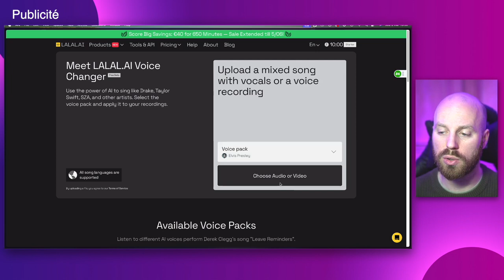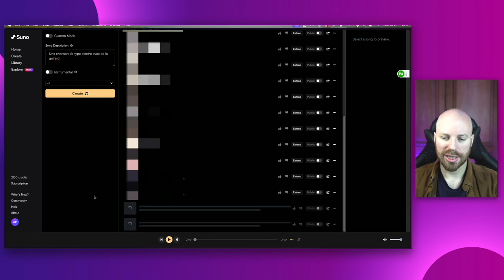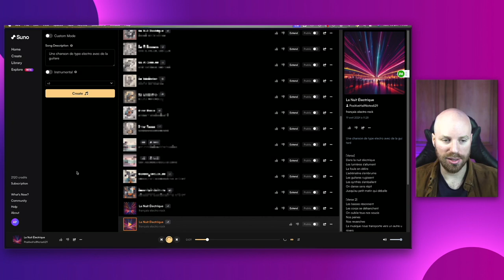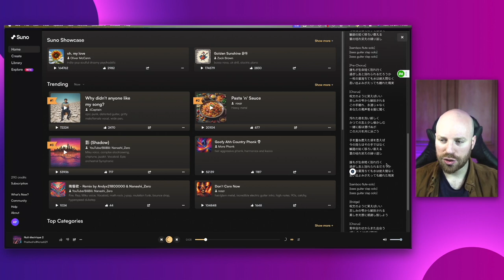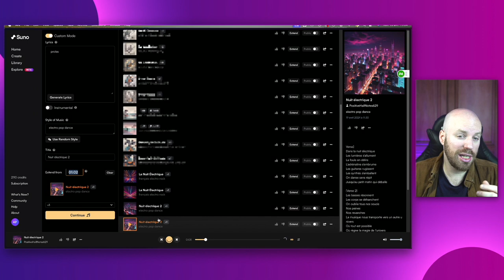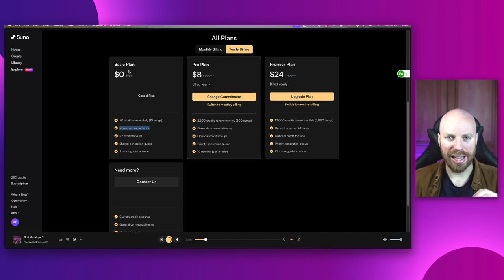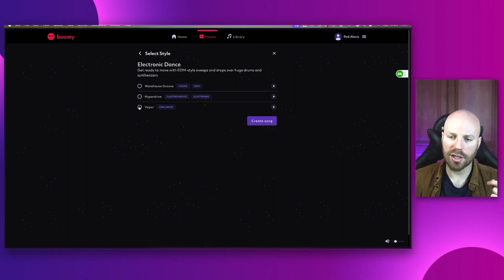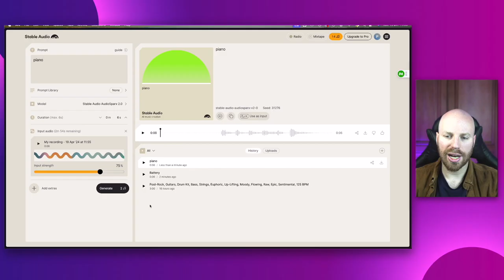Innovation en Studio Comment Créer de la Musique avec l'IA Facilement!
Découvrez l'avenir de la création musicale avec l'IA grâce à notre guide complet. Explorez comment l'intelligence artificielle peut améliorer vos compositions musicales, simplifier votre processus créatif et ouvrir de nouvelles possibilités sonores. Que vous soyez débutant ou musicien expérimenté, cette vidéo vous fournira les outils et les connaissances nécessaires pour intégrer efficacement l'IA dans votre musique. Plongez dans des démonstrations pratiques, des interviews d'experts et des exemples réels qui vous inspireront et vous donneront le pouvoir de créer des sons uniques avec les technologies d'IA les plus récentes. Ne manquez pas de maîtriser l'art de la création musicale avec l'IA!

📖  CHAPITRES :
00:00 Introduction et sommaire
01:53 Présentation de Lalal.ai
05:00 Intro de suno.com
07:56 Tuto détaillé suno.com
12:05 Astuces sur suno.com
15:16 Tarifs et droits d'auteurs ?
18:57 Alternatives (musicLM, mubert, Boomy, soundraw, stable audio)